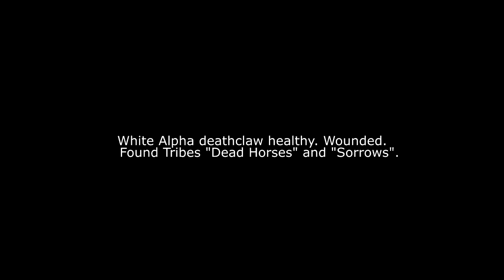Fallout New Vegas:Honest Hearts first try ending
My first try at Honest hearts as once again a Super-soldier character with having no clue what my actions were going to lead up to in the ending. Including screwing around with Console commands (and in general. Vaporizations everywhere with a Deathclaw as well) (Also includes the peaceful option with Salt-on-Wounds). Of course. FNV and Honest hearts belongs to whoever made it/Obsidian studios!!

Graphics settings:1920x1080. Ultra